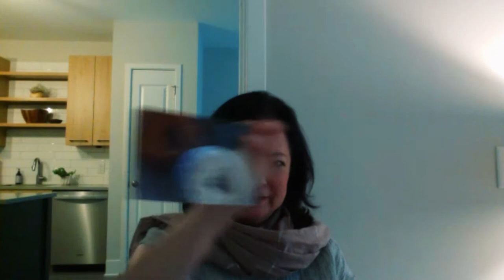Scentfluence Sit Down: Ruth Sutcliffe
Scentfluence Sit Downs are a new series where we celebrate fragrance influencers and thought leaders. Join us to learn about their backgrounds, journey and current projects, as well as hear about significant scent moments.In our inaugural episode, we are joined by Ruth Sutcliffe of the Scent Guru Group.